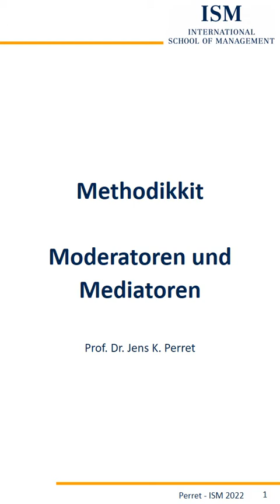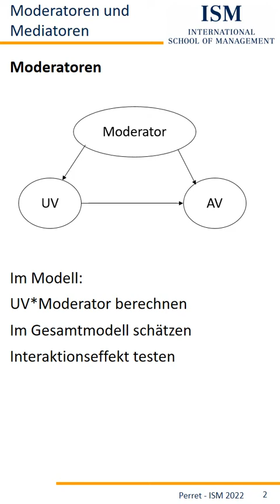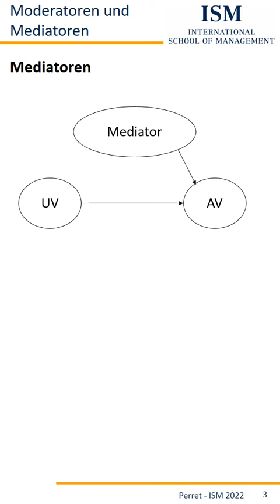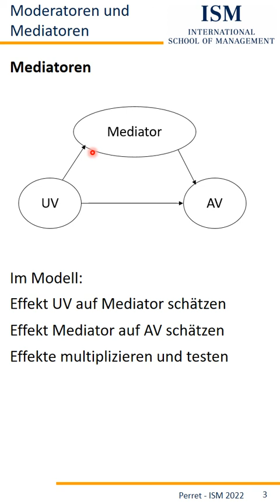Methodikkit Statistik - Arbeiten mit Moderatoren und Mediatoren